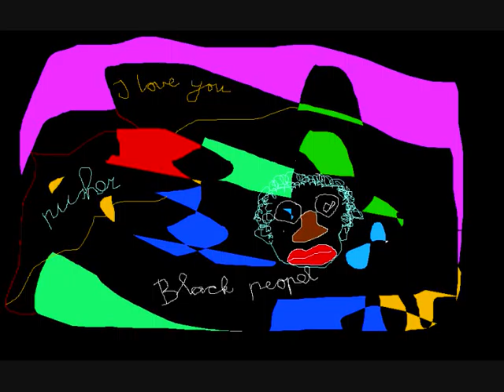Famous paint art by John Cuypers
Beautifull art made by dutch artist.